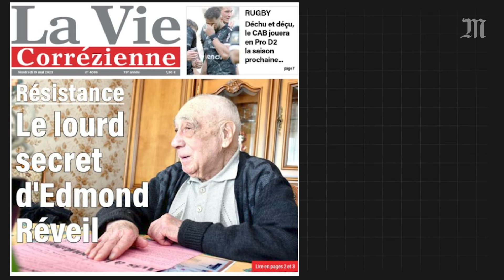Ce résistant de 98 ans témoigne de l’exécution de 47 soldats allemands en juin 1944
Que s’est-il passé le 12 juin 1944, à Meymac, en Corrèze ? Les recherches pour retrouver les restes des soldats allemands fusillés par des résistants ont débuté le 16 août, près du village. Cette « fouille très délicate » autour d’une possible fosse devrait durer jusqu’à fin août.

C’est le témoignage de l’ancien membre de la résistance Edmond Réveil, 98 ans aujourd’hui, qui a brisé le lourd secret entourant cet épisode de la seconde guerre mondiale. Le 12 juin 1944, un groupe de 46 ou 47 soldats allemands et une Française soupçonnée de collaboration auraient été exécutés par un groupement local des Francs-tireurs et partisans.

Edmond Réveil dit y avoir assisté. Un témoignage confirmé dans ses grandes lignes par des historiens, et qui a provoqué une onde de choc dans le Limousin, attaché à son histoire de résistance pendant la guerre, dont il a payé le prix fort. Des officiers nazis allemands de la branche militaire des SS, les Waffen-SS, y ont massacré des centaines de civils en représailles.